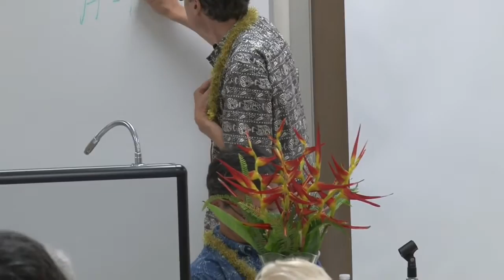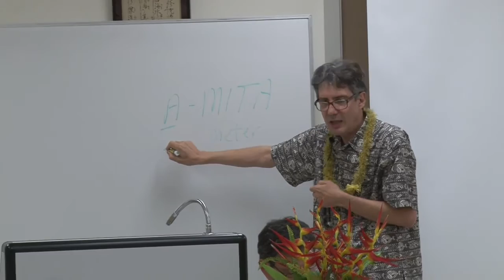Summer Session 2015 Rev Richard Tennes